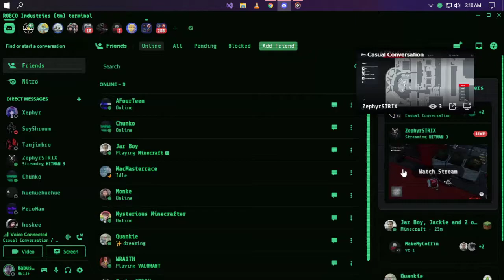Hitman Trilogy | Hitman 2 | Sh0bab escaping as Flamingo man | The finish Line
Hello Everyone. This is Babushka.

My PC Spec:
1. CPU - Intel® Core™ i5-8400 Processor (9M Cache, up to 4.00 GHz)
2. RAM - 32GB Corsair Vengeance 3200MHz DDR4 Dual Memory Kit
3. GPU - Gigabyte GT 1030 2GB OC Graphics card
4. Motherboard - Gigabyte B360M HD3 8th Gen Motherboard
5. SSD - WD Green™ SATA SSD M.2 2280 [128 GB]
6. HDD - Western Digital 1TB Blue Desktop HDD